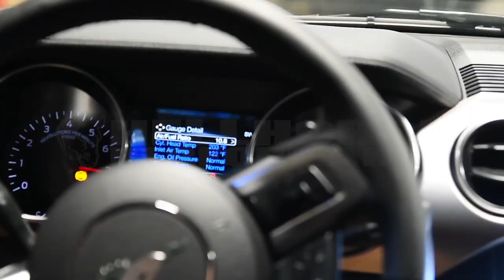2015-2021 Mustang GT: NEW Lethal HH-Pipe vs Corsa X-Pipe Exhaust (SOUND CLIPS)